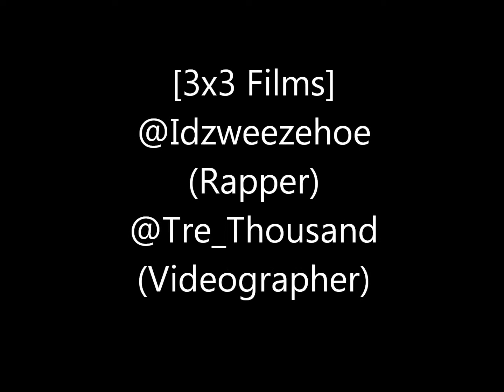Lil Weeze ft Yung Ceasar - Beat 'Em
I don't direct, I film